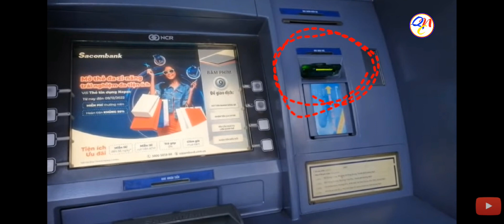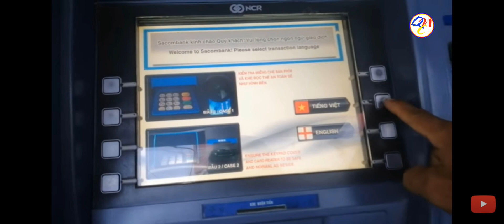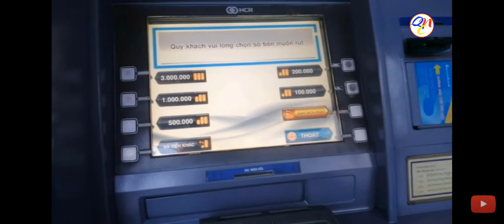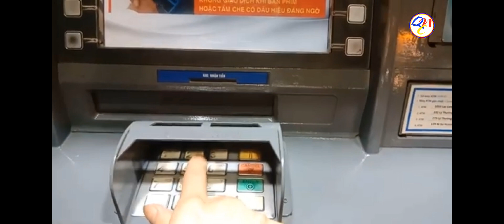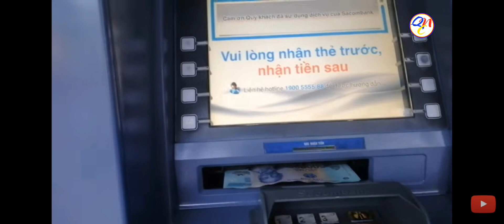Hướng dẫn rút tiền từ cây ATM Sacombank chi tiết, dễ hiểu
Cách rút tiền từ cây ATM ngân hàng Sacombank chi tiết, hướng dẫn đầy đủ dành cho các bạn mới sử dụng thẻ ATM để rút tiền từ ngân hàng Sacombank